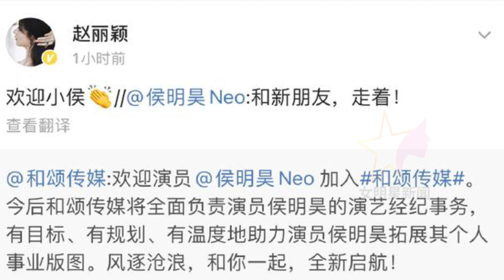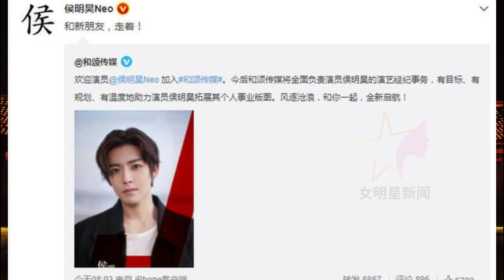侯明昊加入和颂传媒， 赵丽颖 前来祝贺，有望合作新戏【 女明星新闻 】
女明星新闻 -